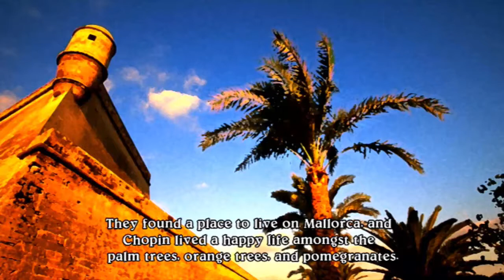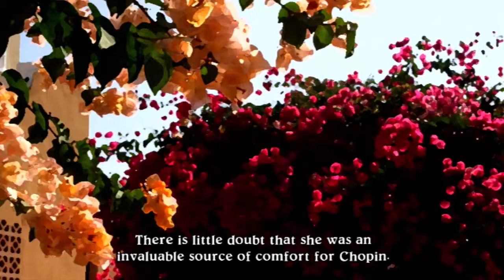Eternal Sonata Pt. 3 [Backstory By Chopin]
So this game IS about the composer...or a coma dream he's having... This game has layers unraveling in both story AND game play.